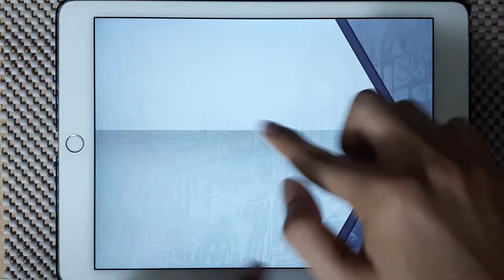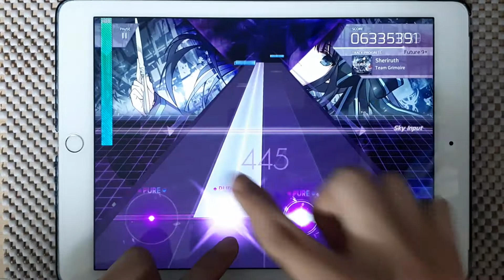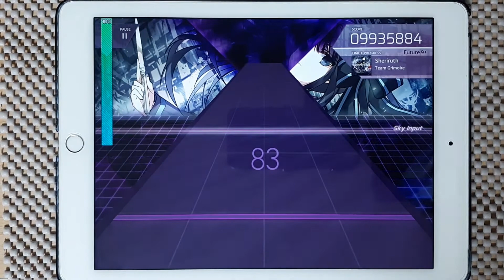셰리더 7-4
재풀콤 영상 언제 찍나..